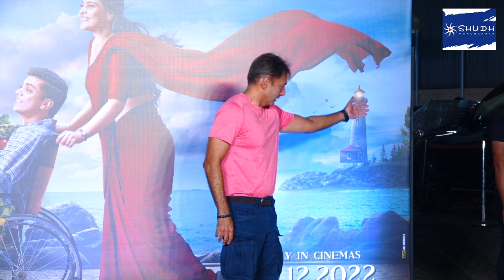Salaam Venky Screening: Kubbra Sait, Kamal Sadanah and many celebs reached | Shudh Manoranjan